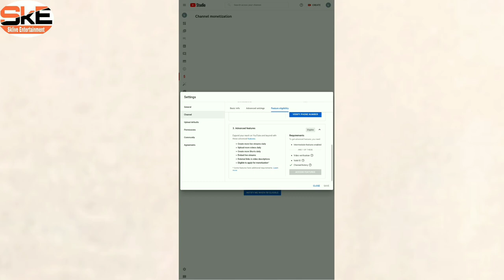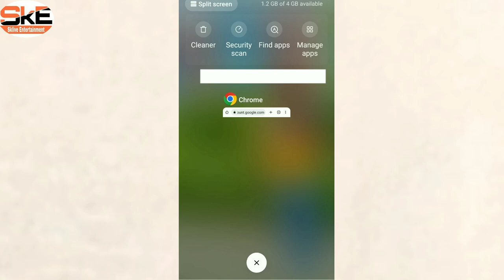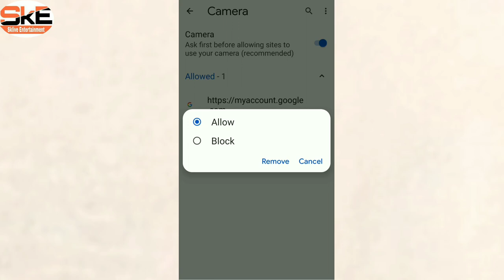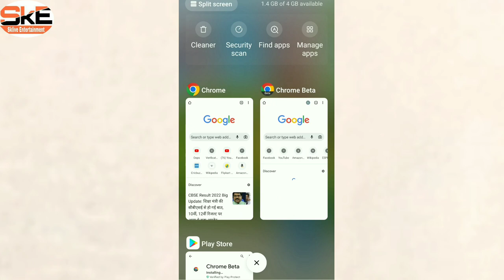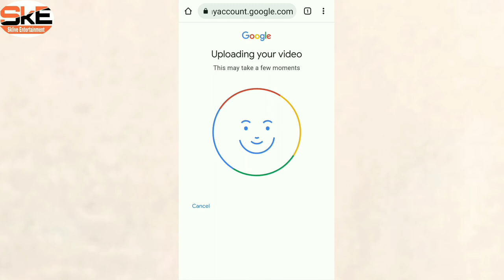Advanced Features Youtube : Camera Not Working |Youtube Video Verification Camera Problem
I hope you guys enjoyed this shorts video  Ka kare jila Ara jaalu . next  video is  coming soon. plz
 Thank you for your Love & Support . See you soon in the next video !